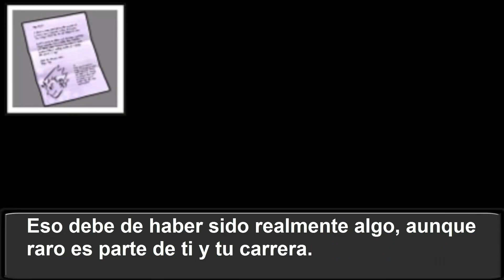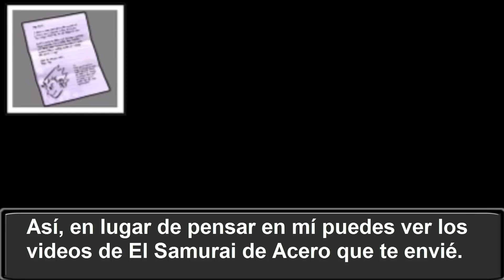Phoenix Wright | Ace Attorney | Dual Destinies | Carta de Maya | Español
Traducción hecha por mi del Ingles al Español.

La carta sale en el día 1 de investigación del quinto caso:
El caso para mañana